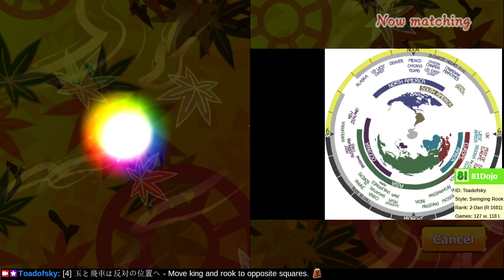[155] Road to 1-Dan on Shogi Wars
Do as I say, not as I do.  Always have a plan.